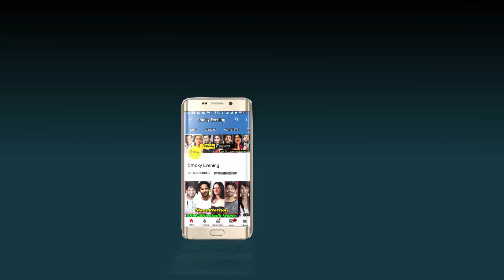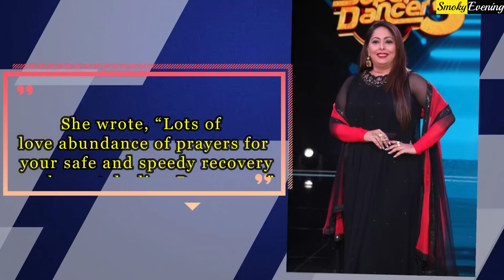Bollywood Stars Reaction on Remo D'Souza Heart Attack and Admitted to Hospital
Bollywood Stars Reaction on Remo Dsouza's Serious heart Attack :-

1. Varun Dhawan :- Varun is a very close friend of Remo Dsouza and has worked with him in movies like ABCD 2 and Street Dancer 3D. The actor was shocked to hear about this unfortunate incident and wished for the speedy recovery of the director.

2. Shraddha Kapoor :- Bollywood actress Shraddha Kapoor shares a great bond with Remo Dsouza as she has worked with him in few movies. Sharddha Kapoor wished the choreographer to get well soon and is keeping in touch to get all the updates.

3. Geeta Kapoor :- Geeta wrote a sweet message on her social media account for Remo, along with an image of the trio, Remo, Geeta and Terence. She wrote, “Lots of love abundance of prayers for your safe and speedy recovery my dearest darling Remo…”

4. Nora Fatehi :- The actress was stunned to hear a news like that and has wished for the speedy recovery of the choreographer. Nora has thanked god for his speedy recovery. She has worked with Remo Dsouza in his last movie Street Dancer 3D.

5. Terence Lewis :- Terence also shared a beautiful picture of the duo on Instagram and wrote, “soon we will be rolling on floors just like old times”. Terence also shared that he is constantly praying requested everyone to pray for Remo’s speedy recovery too.

6. Raghav Juyal :- Raghav could not be here as he recently went through knee surgery and is at Uttarakhand. But this extremely talented dancer has keeping himself updated with constant phones and is praying for Remo’s recovery

7. Dharmesh Yelande :- Another very close member of Remo’s extended family is Dharmesh Yelande, who, since the day he got admitted is outside the hospital. He is being a constant support for Lizelle and the family members and has asked everyone to pray for Remo.

8. Salman Yussuf Khan :- Salman was also spotted outside the Kokilaben Hospital on Friday, beside Lizelle.

9. Shakti Mohan :- Shakti shared a beautiful post on her Instagram handle parying for Remo Dsouza’s speedy recovery.

10. Punit Pathak :- Punit got married on the very day Remo had heart attack, which is why he could not be there but kept himself updated over phone.

11. Ahmed Khan :- Ace choreographer, Ahmed Khan was shocked to hear this news as Remo is a fitness freak and was very much healthy.

12. Firoz Khan :- Choreographer Firoz Khan, who was also a judge of the reality show, DID, was spotted outside the Kokilaben Hospital meeting family.

13. Rahul Shetty :- Rahul works as an assistant director to Remo and is like a family member. He is constantly present at the hospital beside Lizelle.

14. Kruti Mahesh :- Kruti works under Remo and was present constantly outside the hospital on Friday, with everyone. We hope that Remo Dsouza gets well soon and comes back home.